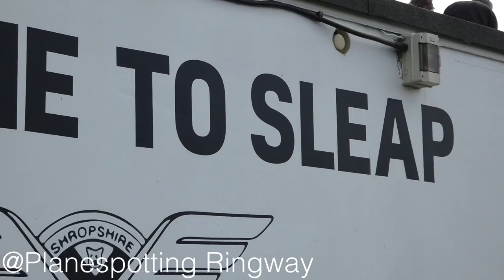PLANESPOTTING AT SLEAP AIRFIELD/SHROPSHIRE AERO CLUB - LIGHT AIRCRAFT MOVEMENTS - 11/09/21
Before I went to cosford on Saturday, I spent an hour at sleap airfield, it’s a small airfield but has a great cafe,museum and viewing facility! There was a lot going on when I was there which you’ll see in the video!